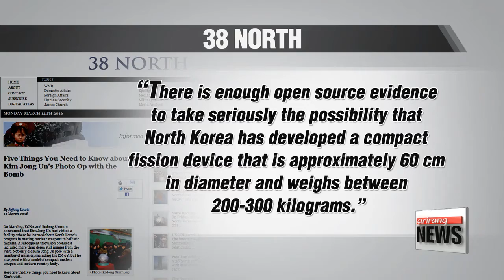S. Korea casts doubt on N. Korea's miniaturization of nuclear warhead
국방부 "北 소형화된 핵탄두 확보 못했다는 평가 변화없다"
North Korea has released more information regarding its alleged development of miniaturized nuclear warheads.
It is a serious... potential threat... but follows a long list of unconfirmed claims from the communist regime...
Which may be why South Korea and some experts remain divded over Pyongyang′s actual nuclear capabilities.
North Korea released last week the first picture of what it claims to be a miniaturized nuclear warhead.
While it symbolizes a major threat， the image also drew speculation... that the silver sphere， estimated to be about a meter in diameter， was just a mock－up.
Seoul maintains this stance saying Pyongyang does not yet have the technology for such an advancement.
″North Korea is evaluated to have reached a significant level in miniaturizing nuclear weapons， but South Korea does not believe Pyonyang has acquired a miniaturized nuclear warhead.″
However， some experts and organizations have a different take on Seoul′s conservative stance.
The U.S.－based North Korea monitoring website 38 North recently said there is enough open source evidence to show there is a serious possibility that North Korea has developed a compact fission device that′s about 60 centimeters in diameter and weighs between 200 to 300 kilograms.
There′s also suspicions that the AQ Khan nuclear supplier network sold related sensitive technology to Pyongyang.
″Since North Korea acquired technology related to nuclear warheads from the Khan network starting from the mid－1990s， it can be concluded that North Korea already succeeded in miniaturizing a nuclear warhead in the 1990s.
Reflecting growing concerns， South Korean ambassador to the UN， Oh Joon， warned that Pyongyang has reached a crucial threshold for nuclear capabilities.
That is why Oh urged the North to come to the negotiating table to discuss denuclearization， stressing more， tougher sanctions could be imposed on the reclusive state if it forges ahead with another provocation.